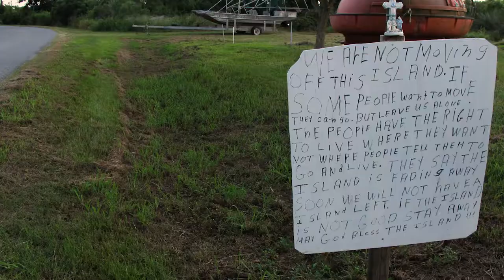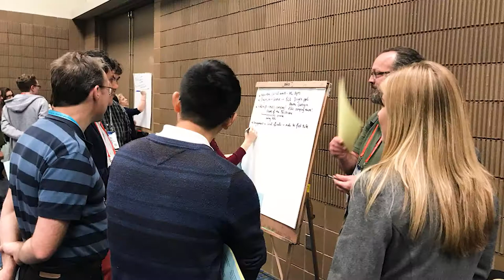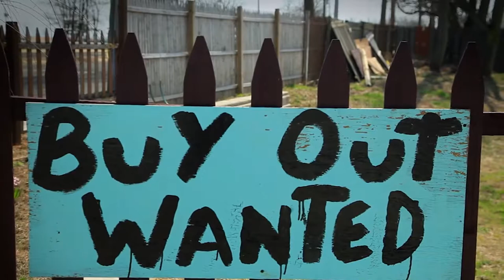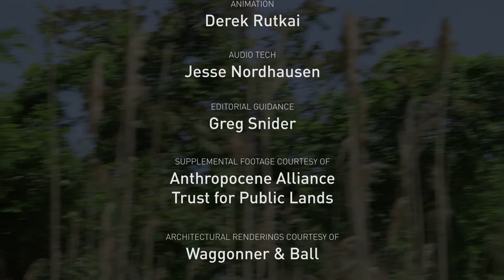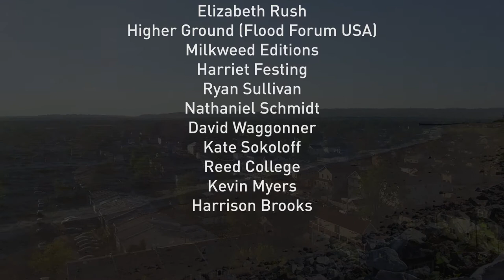Home or High Water: Elizabeth Rush on Coastal Life in the Age of Sea Level Rise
As sea levels continue to rise around the world, coastal communities are grappling with a new, harsh reality. Their future is in peril. With storms growing stronger and more frequent every year, residents are faced with an impossible decision: rebuild their home in place to collect flood insurance payments and preserve their community or find a way to move on, leave their lives and memories behind, and start again.

"Everyone has an individual pathway through that decision about leaving a place you call home," says Elizabeth Rush, author of 'Rising: Dispatches from the New American Shore,' a finalist for the 2019 Pulitzer Prize for General Nonfiction. In this timely, 11-minute film, Rush shares her experience among coastal communities large and small, from the storm-ravaged eastern shore of Staten Island to the disappearing bayou of Louisiana.

HOME OR HIGH WATER takes the conversation about climate crisis out of the future and into the now, shifting the focus from global warming forecasts to the practical reality of lives already in the balance. How are communities at risk adapting? What can they teach us about the challenges to come?